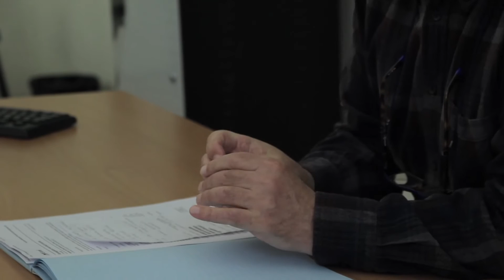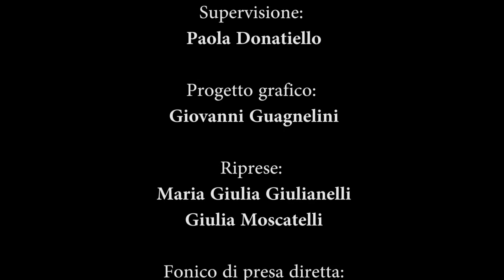Seminario sui fondamenti di teoria della significazione - Introduzione a cura di Francesco Marsciani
Seminario sui fondamenti di teoria della significazione
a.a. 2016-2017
"Sul valore"

Progetto editoriale:
Francesco Marsciani, Giovanni Guagnelini, Paola Donatiello
Supervisione: Paola Donatiello
Progetto grafico: Giovanni Guagnelini
Riprese: Maria Giulia Giulianelli e Giulia Moscatelli
Fonico: Arianna Quagliotto
Montaggio: Giulia Moscatelli
Logo sonoro: Salvatore Miele